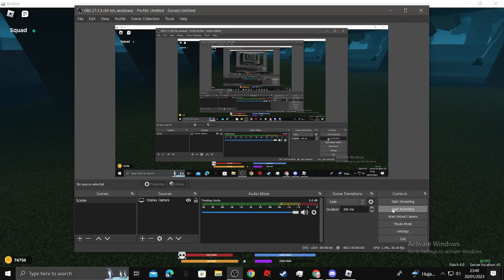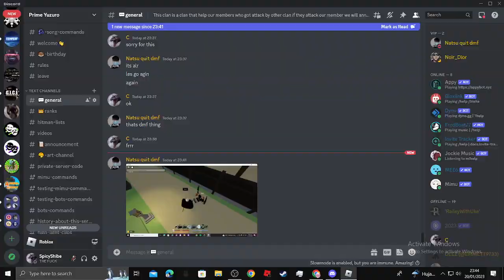Natsu didnt make it, #3 Rui